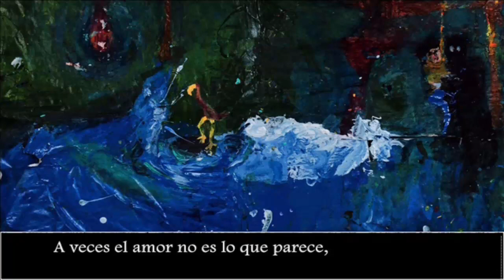Foxygen - Avalon (Subtitulado)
Banda: Foxygen
Rola: Avalon
Disco: Hang
Año: 2017
Disquera: Jagjaguwar